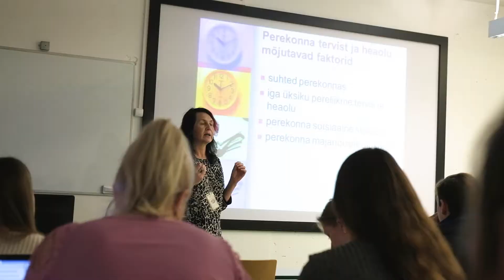Tartu Tervishoiu Kõrgkooli kompetentsikeskus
Tartu Tervishoiu Kõrgkooli teenused kogukonnale, täienduskoolitused ning teadus- ja arendustegevus on koondunud kompetentsikeskusesse.